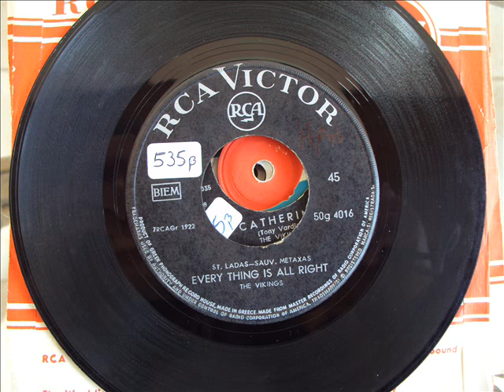VIKINGS - EVERYTHING IS ALL RIGHT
Περιγραφή 1967 ΜΟΥΣΙΚΗ - ΣΤΙΧΟΙ ΣΤΑΥΡΟΣ ΛΑΔΑΣ, ΣΩΒΕΡ ΜΕΤΑΞΑΣ